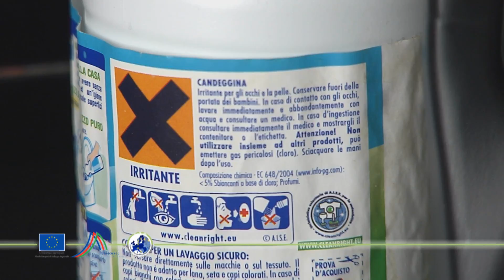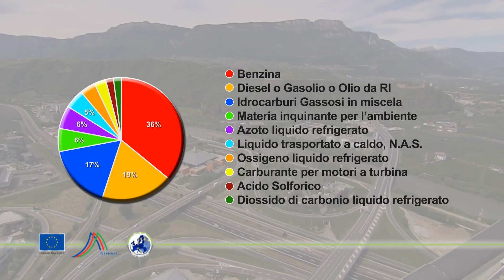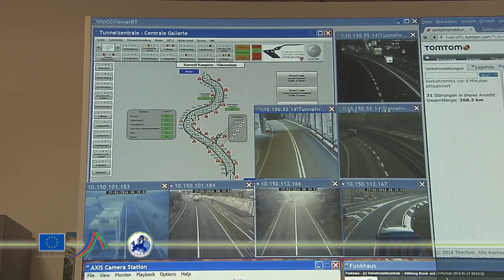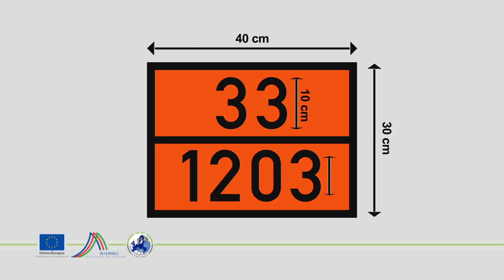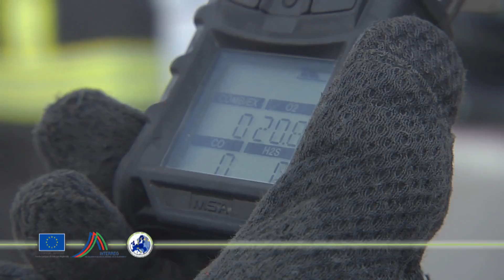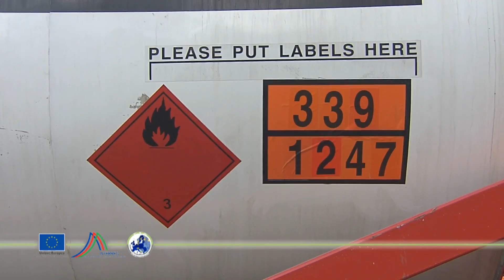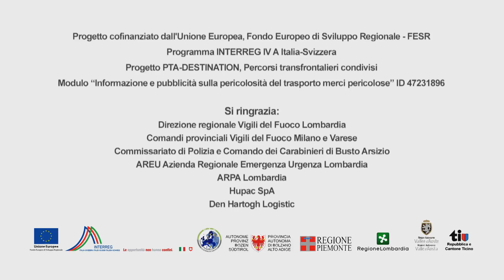I trasporti di merci pericolose su strada - short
Video cofinanziato dall'Unione Europea, Fondo Europeo di Sviluppo Regionale - FESR, Programma INTERREG IV A Italia-Svizzera

Progetto PTA-DESTINATION, Percorsi transfrontalieri condivisi
Modulo “Informazione e pubblicità sulla pericolosità del trasporto merci pericolose” ID 47231896

Concetto:
Provincia Autonoma di Bolzano, Ripartizione protezione antincendi e civile
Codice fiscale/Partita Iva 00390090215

Realizzazione:
G.News Società Cooperativa Sociale
via Galilei, 2/E 39100 Bolzano
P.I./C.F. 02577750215